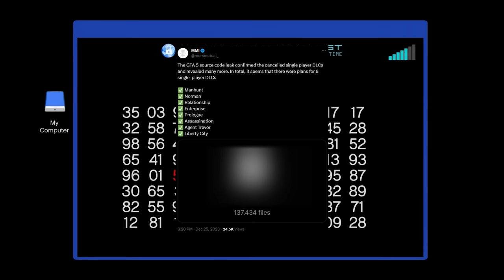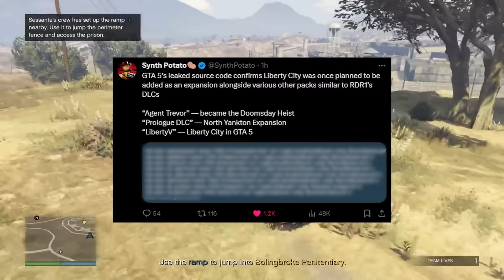Another Big Rockstar Games Leak (Liberty City in GTA 5, GTA 6/Project Americas, Bully 2)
GTA 5 source code, Liberty City, Manhunt & more